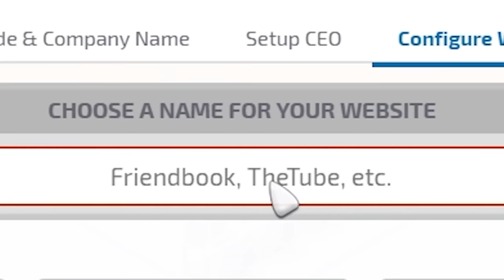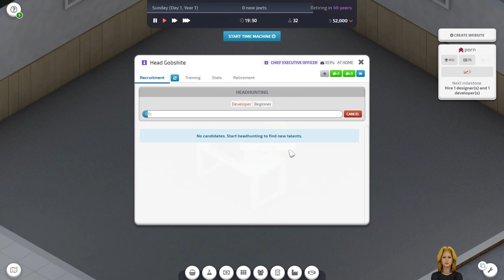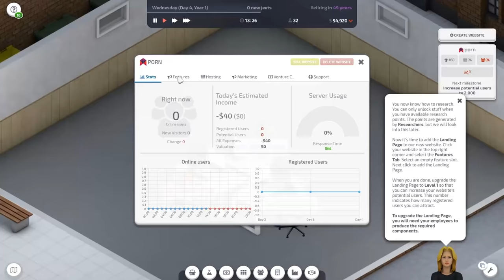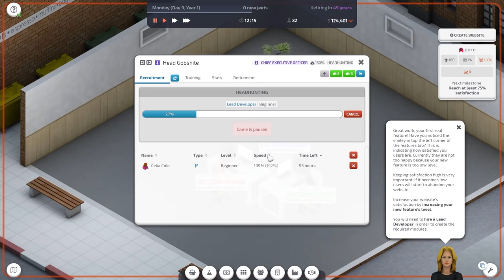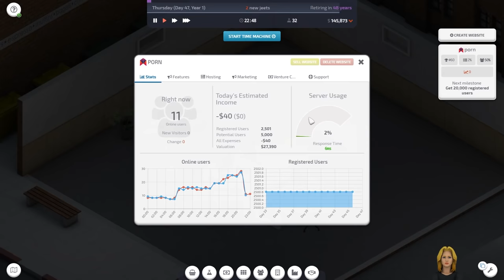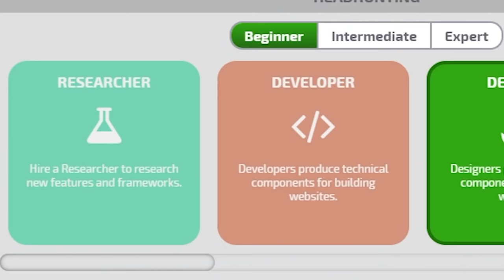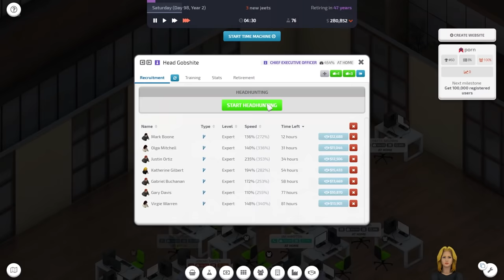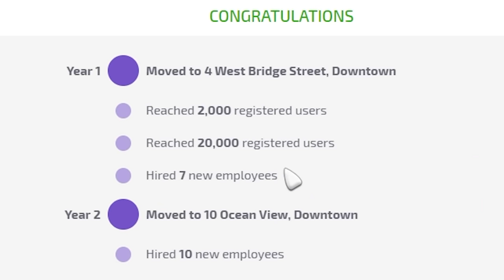Startup Company but I make the worst company ever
Startup Company but I make the worst company ever, no surprise there

Jonny Wheater
Jordin MacDonald
Joseph Warner
Josh Strike
Juli
Julia Miller
Jundarian
Justinius
Kara Bond
Karina Espinoza
Katharina Schindler
Katherine Krapf
Kathleen Bruce
Kathleen Phillips
Kathryn Moody
Katie L Wheeler
Katrina Singley
Kay Reilly
KekkiWatson
Kendra McIntire
Khouri Hutter
Killian McKenna
Kristina Gonzalez
Kyle Marshall
Lauren & Brianna
Lauren Carmack
Lauren Miedel
Laurence Knott
Lea Johannsen
Lennart Achterberg
Leonard Ratzlaff
Liam St. Laurent
Libby Kamen
Lilith Costas
LilPeachyo3o
Lisa Zetterström
Lize Live
Logan
Logan Carter
Logan Fasano
Louise Ivy
Lt_Dan
Lucy Buglass
Lucy Hedges
Luis Arvizu Arce
Lupe White
Madeline Bessemer
Maeve
MagicalFlyingFox
MagnificentMaja
Maiken Lian
Mama Nico
Marco Zijlmans
Margaret Ransdell-Green
Matt Brennan
Meagan Childs
Megan Ballou
Megan Ridpath
Meowsanthropy
Michael Beall
Michael Bednar
Michael Jenkins
Michael Raetzel
Mikail Afzali
miles per hour
Mina Cheyenne
Miranda Wolfe
Misery
MissPengywin
misterbob
Mitchell Stevenson
Mnemosyne
Momina Erdosy
monsieurDAG
Moriah Allestad
MortalityMyAss
Mr.Q
MrNerdWalker
Myuuchu Mewchu
Nadia Ruotolo
Natalia Merrills
Nathan
Necia Navine
Neil Murray
Niall Carson
Nicoa-Jane Henfrey
Niels Benecke
Nikkie Paulk
Noctaea
Not Me
Nuggelutt
Obscurelex
Olesya Baisley
Olivia Peebles
orange turquoise
Paige phillips
Paintingfoxes
palimdrone
Pedrothegeneral
Pfosten Bob
Philipp Wagner
Pia Salter
Prochlasta
Property
Pylades Drunk
Rachel Cook
ragnar300
Raymond Benjamins
Renee Lassen
Riceal - ReisBayer
Rikz Dehli
Robin Lindström
Rowan Aldridge
Rowanoake
Ryn
Ryu Takeru
Sabriel
Sam Albon
Samantha Lambert
Sami Kuutti
Sara Skelton
Sarah Nicholson
Sarah Tyler
Sarge
SaturoAnni
Scarlet Siren
Seigoru
Sen Chen
Severium (Shea Mackintosh) aka sevybevy
Shane Amanda
shane mclernon
Shane Murphy
Shannon Emily Stewart
shelley floryd
Sheri Gruver
Simon Hanna
Skeleboneboi
smartichoke
Spiegelspejder
Stephanie Jenkins
Stephanie Robinson
SweetVodka420
Sydney Stamford
Tadhg
TerriL96 .
Terry_Wrist
The Duck With a Mic
The Uwe
TheDjinn30
Thomas Cave
Thomas Marshall
Thorstein Rysjedal
Tim
Timber
Timothy Grassi
Timothy Varney
Tomasz Chmielewski
Torso Evans
Trinemaus
Tristan Kyle Moore
Tyon
ughitstanja
V. Tikbalang
Veronika
VeryTori
Victor
Victoria Papagni
Warringstar
Weston Forester
WhoopsieDaisy
Wren Cheryl
Yvette Jellyman
Ábrahám Zsolt